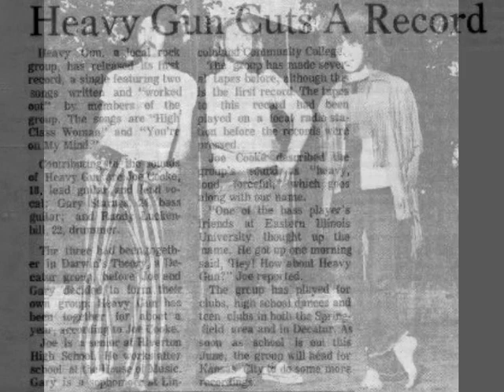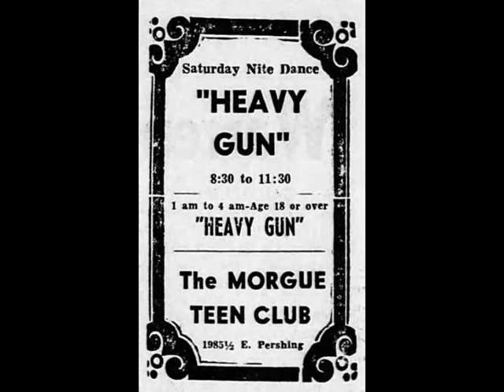Heavy Gun - High Class Woman [Golden Voice, 1971]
Heavy Gun from Decatur and Springfield, Illinois.  Band members were Joe Cooke on lead guitar and vocals, Gary Starnes on bass and Randy Luckenbill on drums.  John Turner was the original drummer and is seen in some of the early photos.    The band was previously known as Darwin's Theory.   They later changed their name to Sky King.  The single was recorded at Golden Voice Recording Co. in South Pekin, Illinois.  The flip side